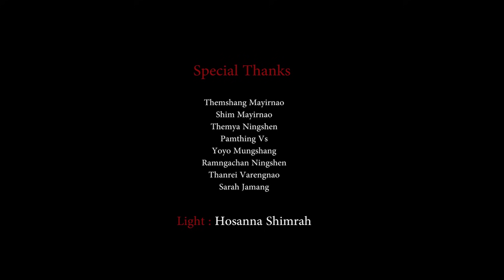THUIHAIRA[HD VIDEO]Somichan Vashum ft Nimzingla Horam 2021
THUIHAIRA[MK JAS FT TAMMILA WUNGSEK

FROM THE MOVIE OF (KONGPHEI CHILI)

                        (COVER)
 SOMICHAN VASHUM FT NIMZINGLA HORAM

CAMERA AND EDITING: WRT STUDIO, UKHRUL

LIGHT: HOSANNA SHIMRAH

RESTAURANTS PATNER:SHIM KOREAN RESTAURANT UKHRUL.

for More details Call/wat app-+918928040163

SPECIAL THANKS
1:SARAH JAMANG
2:RAMNGACHAN NINGSHEN
3:THEMSHANG

Copyright: This song is not owned by me, But I got permission and copyright from the owner...

👉This music and video is owned by me, without owner consest, Re-upload or using in Any other form of this music or video is Strictly prohibited